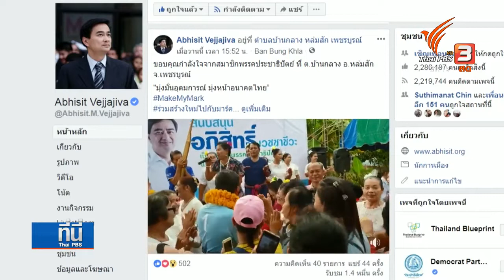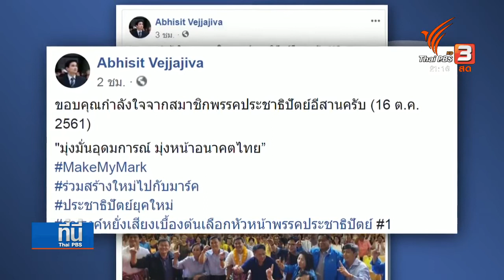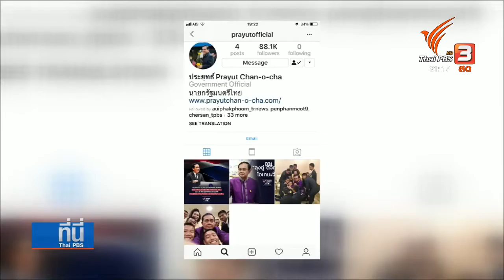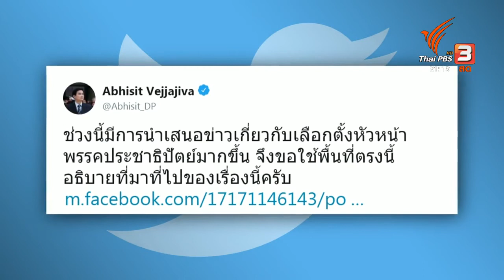นายกฯ-อดีตนายกฯ กับการสื่อสารผ่านโซเชียลมีเดีย